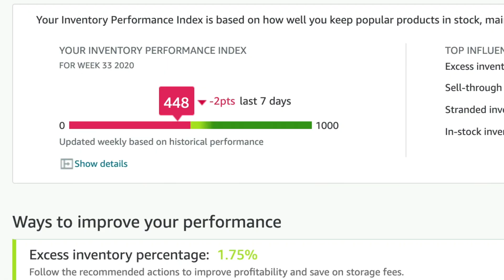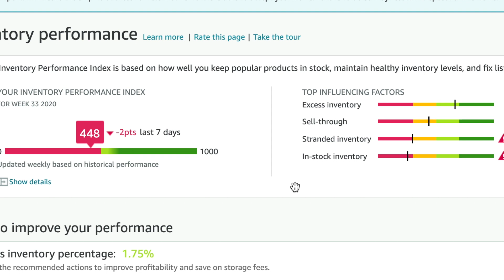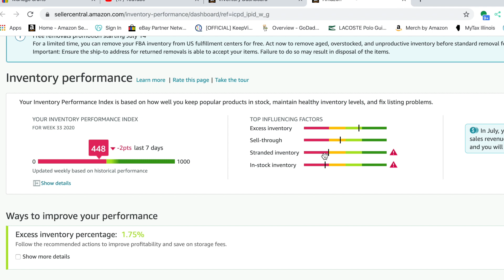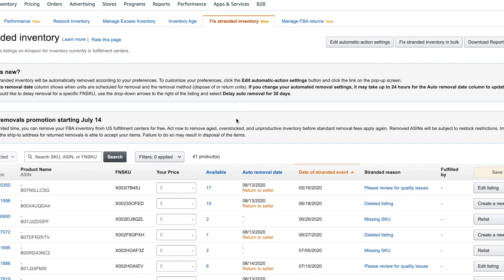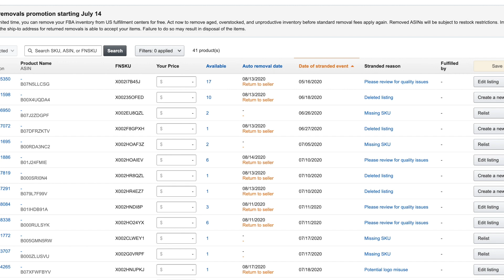2 WARNINGS for Amazon Sellers about IPI Scores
In this video i will take you on a journey of how Amazon.com is controlling Amazon Sellers, more importantly FBA Sellers, by IPI scores.